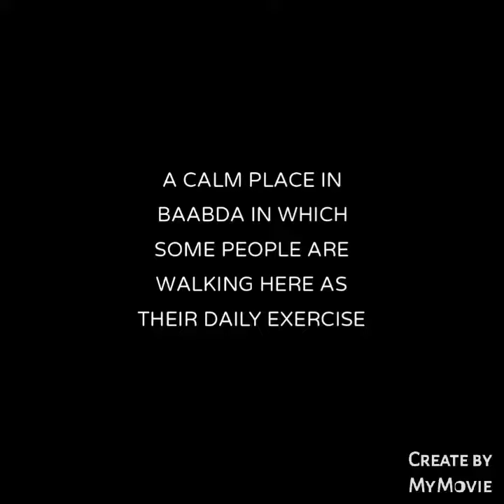AN OVERVIEW IN BEIRUT,LEBANON